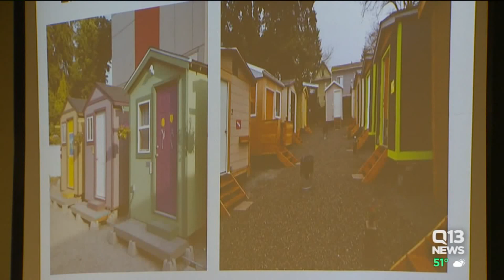Neighbors of Tacoma`s micro shelter village for homeless raise questions on security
Nearly two dozen micro shelters, commonly referred to as “tiny homes,” started going up in the city’s Hilltop neighborhood.